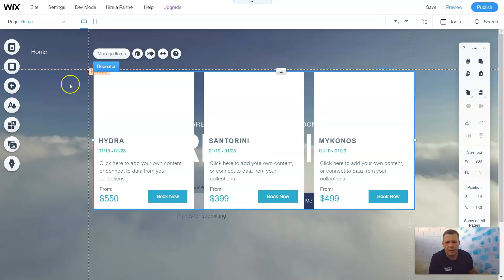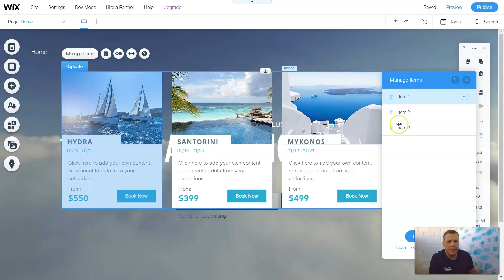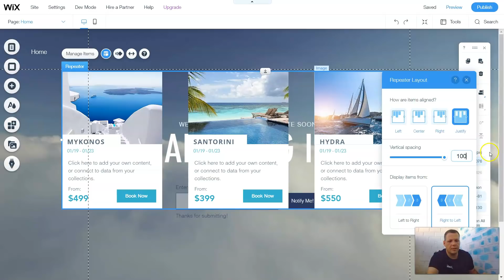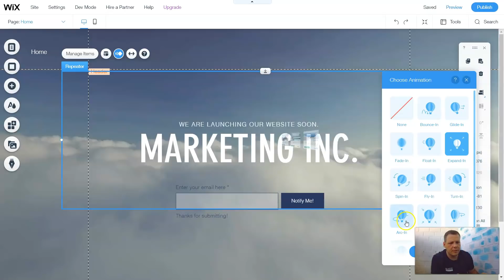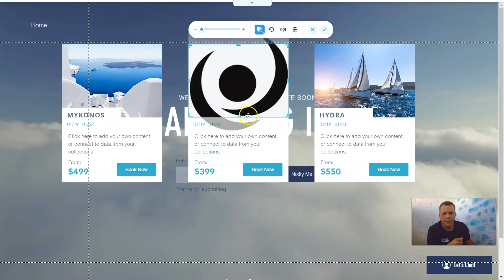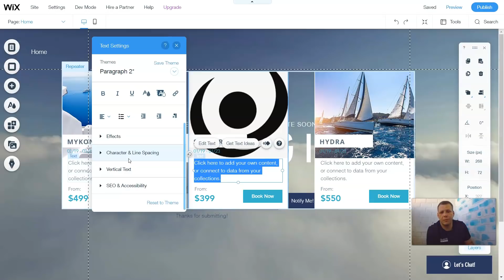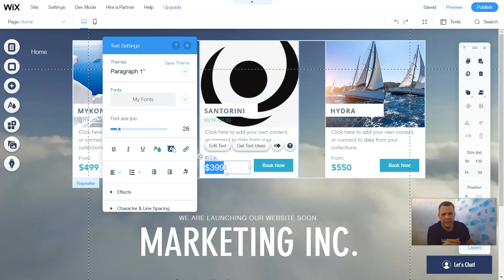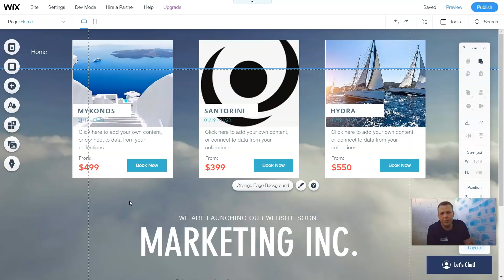HOW TO СREATE WEBSITE? / How to use list and grids on WIX.СOM / Step By Step Tutorial For Beginners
HOW TO СREATE A WEBSITE? / How to use list and grids on WIX / Step By Step Instruction For Beginners
Happy 😊viewing. Let's go!

The thing is, when you finish up making the 1st solid Variation of your website, ahead of publishing it, you should also make positive which the site is optimized for search engines like yahoo to find and exhibit it to your site visitors - To put it differently, that the site is Search engine marketing-pleasant.

 Go through specification

These templates are according to established gross sales funnel methods and practices. So, with their intuitive drag and fall World wide web page editor, you’re sure to Have got a substantial changing funnel up and functioning in no time.

Dependant upon the style of a site that you’re attempting to create, you’ll also have the ability to handle your eCommerce features here, far too.

 Read specification

What this means is you don’t should obtain any Specific application or pay out a third-get together server to host your website – every little thing is done online in your browser.

The repeat notation While using the auto-in shape search phrase creates as many tracks as desired and as quite a few as in shape into your grid container. (View Pen) Alternatively, if a set amount of vertical tracks is Employed in the repeat notation and the amount of objects exceeds this price extra rows are included. You are able to go through more details on that in another portion: implicit grids.

Add your very own images and movies to a number of page styles. Not have the many content material you may need? Look through via our free media library, full of plenty of information. Incorporate filters to any graphic and elegance everything the way in which you desire while you find out how to create a website.

So no matter what attributes you wish to increase for your website, you are able to bet you'll find many themes and plugins that may help you.

There exists also a section called “Incorporate” - as being the term indicates, right here, you could incorporate some certain sections to your page, which makes it as educational or as visually-pushed when you’d like. This is especially neat should you’re applying Wix for eCommerce needs.

Wix allows you to change the history colour or image, or Exhibit a video clip background. Wix has an intensive free media library to pick from or you could add your personal media.

You’ll also have a chance to alter many of the more visual things of the site. If you'll find any pics integrated within the template, you could click them to alter them to a photograph that’s extra specific in your business.

After getting your web hosting and area name, it is possible to set up WordPress and have to operate customizing your website. (Most hosting providers will assist you to to setup WordPress in just a couple of clicks.)

The repeat syntax usually takes a keep track of-list instead of one benefit. View how to make a website instance